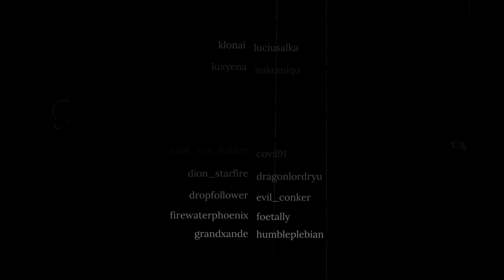【Love and Deepspace】Zayne's 5☆ Memoria: Heart Within Reach | Female MC EN Voiceover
Zayne's home!

⋆ Today's Tags
⋆ Female MC Voiceover: @Reizna

⊱ {❉ Timeline ❉} ⊰
Intro 00:00:00
Memoria Start 00:00:25
Episode 1 00:00:55
Episode 2 00:02:51
Episode 3 00:06:27
Episode 4 00:08:50
Kindled 1 00:10:21
Kindled 2 00:11:02
Kindled 3 00:11:20
The End 00:11:59
Credits 00:13:50

⊱ {❉ Tags ❉} ⊰
⋆ General
⋆ Live
⋆ Art: CirceFolio / 18+
⋆ Community
⋆ Clips
⋆ Memes
⋆ Oshi Mark: 💫❄️

⊱ {❉ Credits ❉} ⊰
⋆ 2.0 Design: Ria Valentine
⋆ 2.0 Art + Rig : KaseySaus